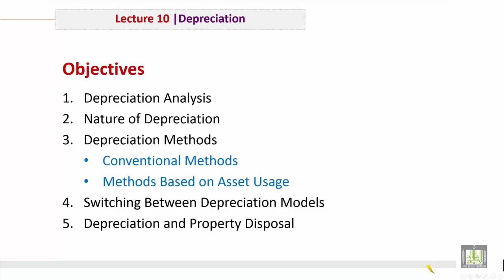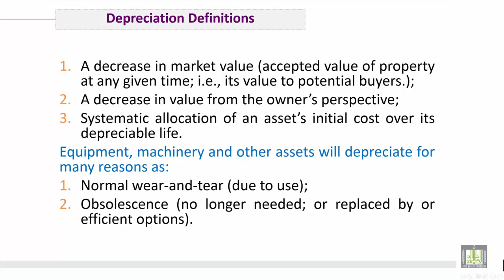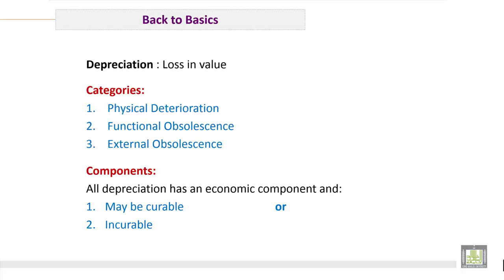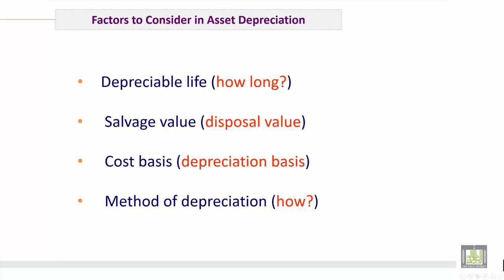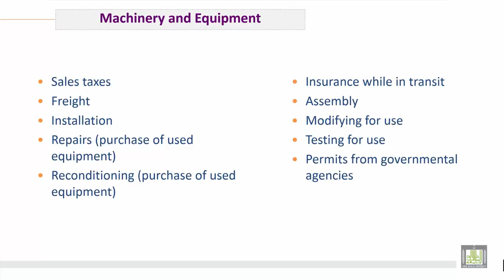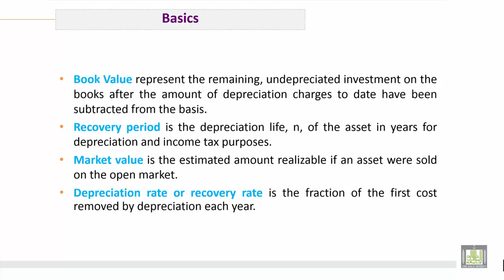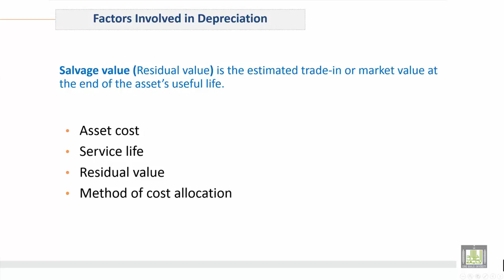Engineering Economy | C11-L1 | Introduction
الوحدة 11 :  Depreciation
الدرس 1 :Introduction.
1. Depreciation  Definition
2. Method of Depreciation Calculation